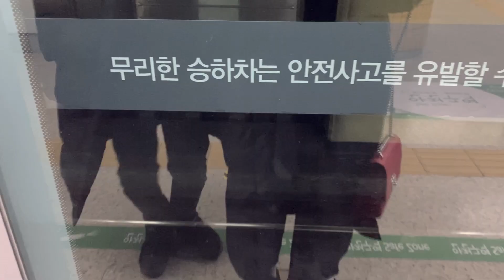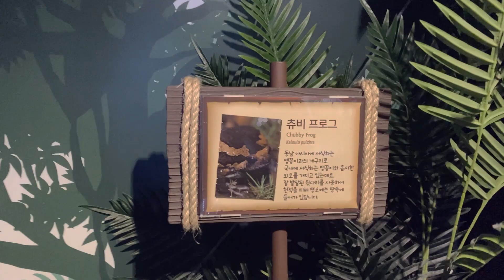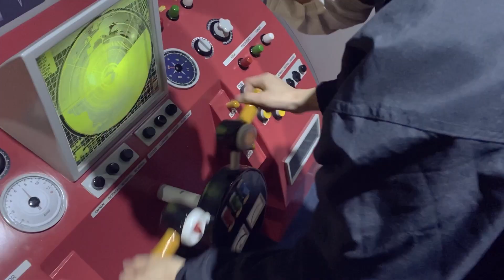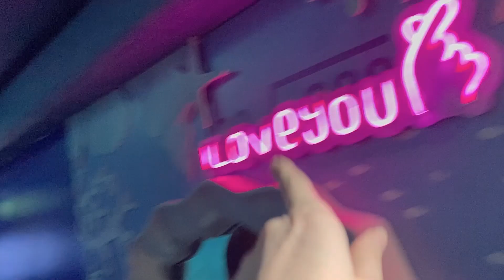The Best Aquarium in The World | Korean British AMWF International Couple | 영국 한국 국제 커플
Let's save the earth.